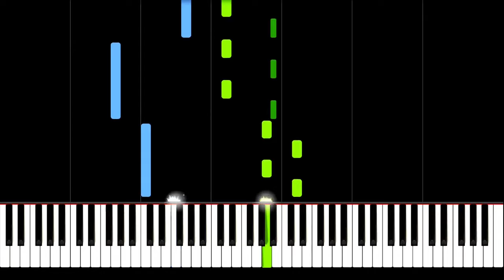A Model of the Universe - Jóhann Jóhannsson | Piano Tutorial | Synthesia | How to play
"A Model of the Universe", a film score of the 2014 drama "The Theory of Everything".
Written by Icelandic composer Jóhann Jóhannsson.

Fastest and most secure Browser:
►Earn rewards completely for free by just using Brave* 🚀: